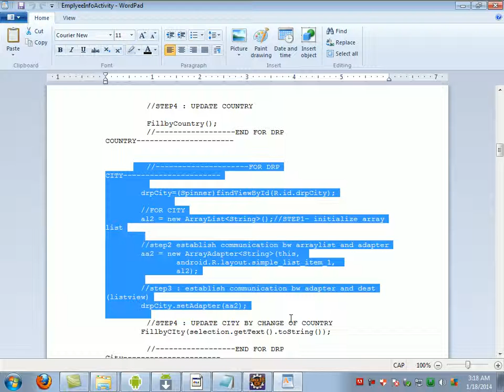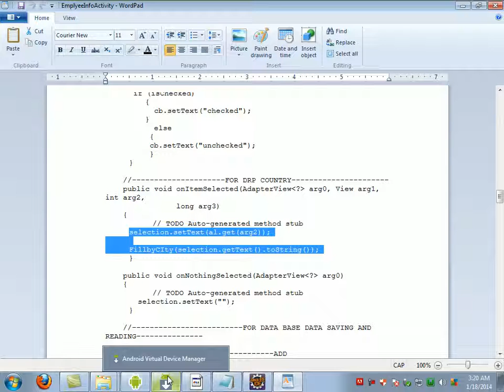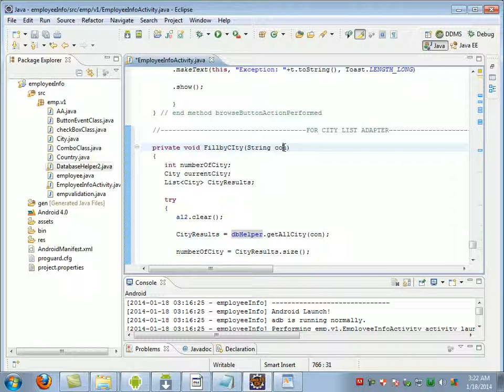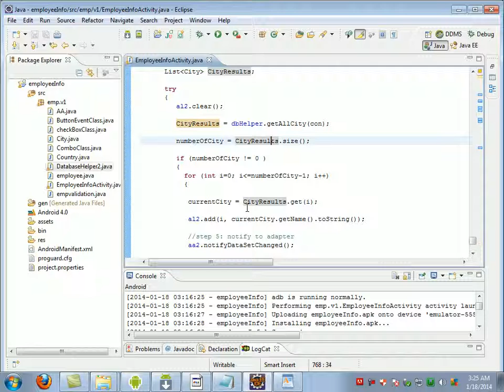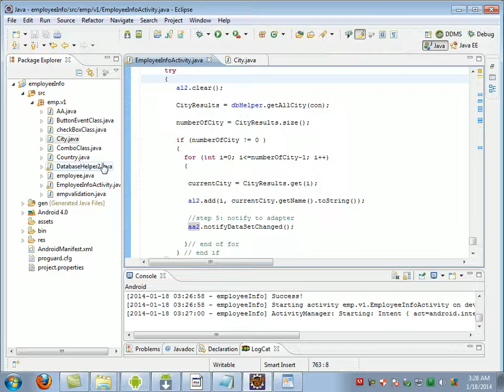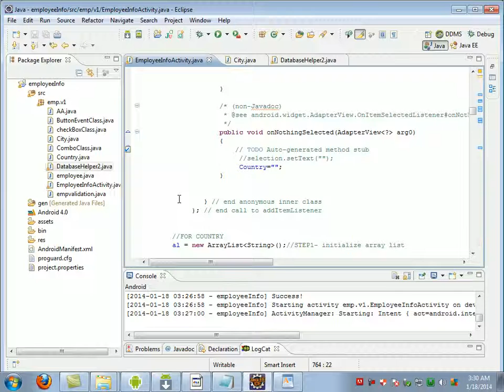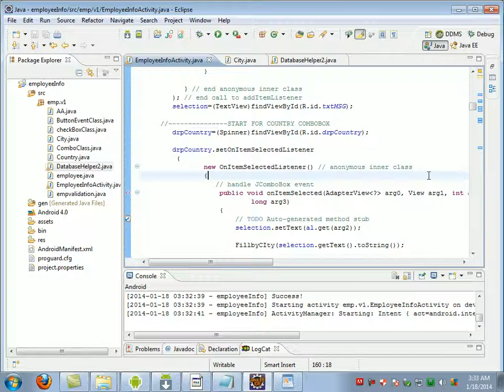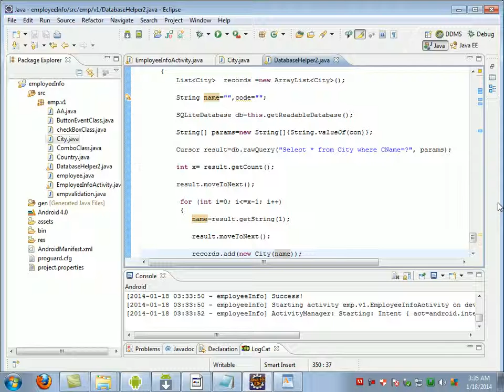CIty List (listing concept) | Android complete Course hindi/urdu | Lecture 43